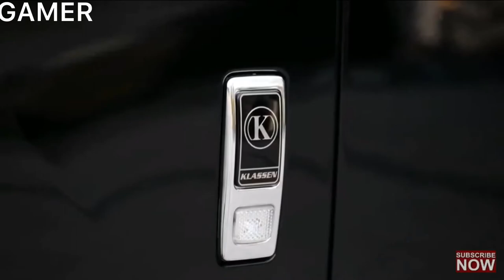Rolls Royce Cullinan BUNKER 2022 1M ARMORED Ultra Luxury SUV By klassen!